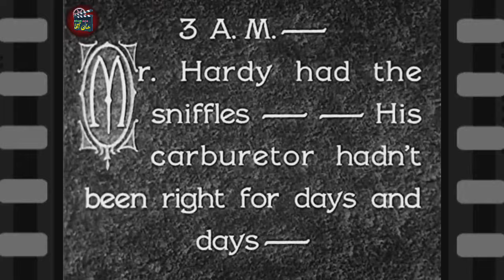لورل و هاردی - آنها منفجر میشن - دوبله فارسی و با کیفیت عالی - They go boom 1929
لورل و هاردی در خانه ای مستاجر هستند. که صاحبخانه بد اخلاقی داره.
اولیور سرما خورده و
 استنلی میخواد از اولیور پرستاری و مراقبت کنه و... باقی
 ماجرا رو خودتون تماشا کنید.
گفته میشه تا مدتها تصور میشد این فیلم صامت و بیصدا هست
 تا اینکه نسخه کامل این فیلم که شامل دیالوگ بازیگران بود پیدا شد.

 مستحضر هستید که این فیلم در گذشته
 دوبله نشده بود و جدیدا عده ای از هنرمندان دوبلور اقدام به دوبله این فیلم
کرده اند. که جای دارد از زحمات این عزیزان تشکر نماییم.
 ولی همانطور که خودتان هم متوجه شده اید،
دوبله این فیلم بر خلاف سایر فیلمهای قدیمی دلچسبی وجذابیت همیشگی را ندارد.
 بنده با اعمال تغییراتی در صوت دوبله اصلی سعی کرده ام
به صوت دوبله این فیلم حال و هوای فیلمهای قدیمی رو بدهم.
امیدوارم که خوشتان بیاد.

کانال خان آقا مفتخر هست
که فیلمهای با ارزش و زیرخاکی
سینمای کمدی
 رو با بهترین کیفیت ممکن تقدیم علاقمندان سینمای کمدی
 و
مخصوصا دوستداران فیلمهای لورل و هاردی نماید.

با تشکر
 خــــان آقــــا